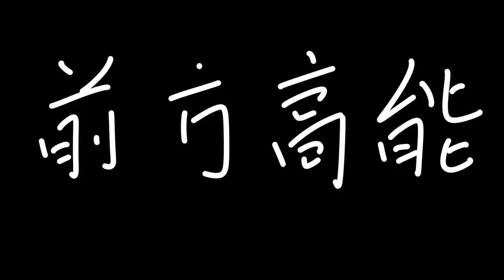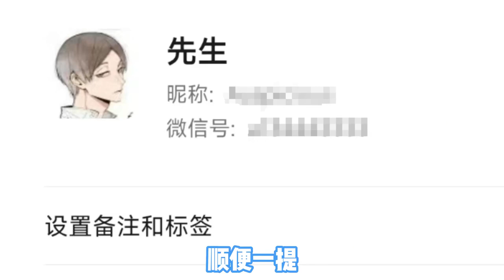Can’t you write a web article without shit? , funny, web article, complaints